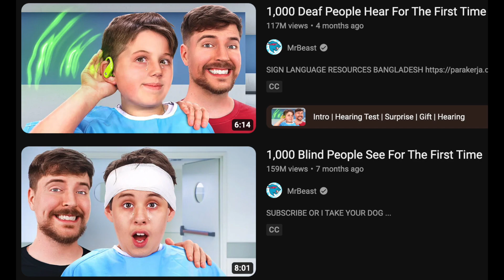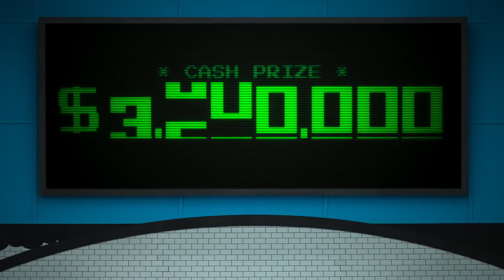Netflix Steals From MrBeast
and MrBeats steals from Korea